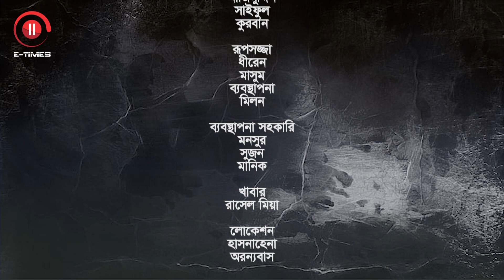Achhor | আছোড় | Zahid Hasan | Nadia | Nabila | Pavel | EP 4 | WEB Series 2021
A small happy family of siblings in this town but suddenly a third person arrives! Then one more but why? Love, temptation or greed for property? But murder, who was killed and who is the killer? This drama is full of traps of thrilling mysteries - Achhor!

এই শহরে ভাই-বোনের একটা ছোট সুখী পরিবার কিন্তু হঠাৎ আগমন ঘটে তৃতীয় এক ব্যক্তির! তারপর আরো একজন কিন্তু কেন? প্রেম, প্রলোভন নাকি সম্পত্তির লোভ? কিন্তু খুন, কে খুন হয়েছে আর কে-বা খুনি? লোমহর্ষক ও রহস্যের বিস্তর ফাঁদ নিয়ে এই নাটক- আছোড়!

Cast : Zahid Hasan Nadia Ahmed, Saju Khadem, Nabila Islam, Arfan Ahmed, Pavel etc.
Story : Razibul Islam Razib
Screenplay & Director : Adibashi Mizan
Editor : Akash Sarker
Cinamatographer: Anwar Hossain Bulu
Singer : Zakiya Sultana Kornia
Series Creator: Adibashi Mizan
Producer: Shams Sumon
Label : E-Times BD

About E-Times BD:
E-Times is an entertainment organization. Founded in July 2021, E-Times aims to Create & Produce Entertainment video Content, including World-Class Audio Songs, Music Videos, Dramas, Movies and Short Films.
E-Times means ‘Be First, Enjoy!
E-Times is a Video Content & Record Label Company Which Provide a Huge Kind of Music, Music Videos & Dramas.

ANTI-PIRACY WARNING:
This content is Copyright to E-Times BD. Legal action will be taken against those who violate the copyright of the following material presented!

Bengali Music means the heartbeat of every spectator. Thanks.